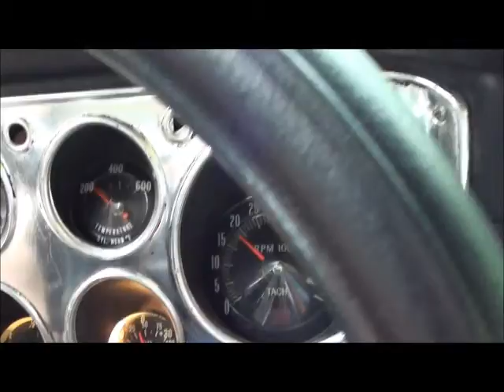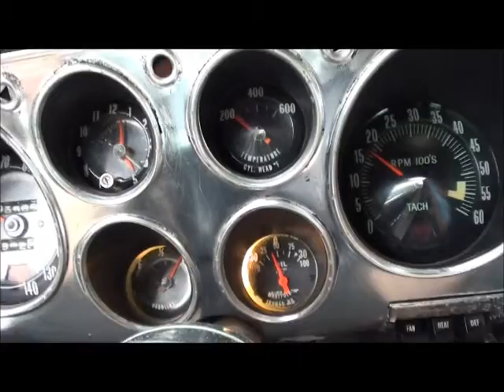Convention Road rally with duke.